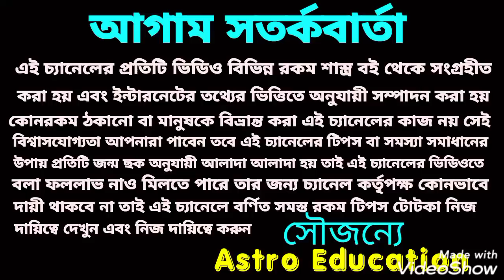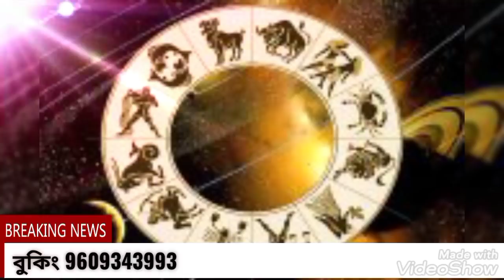অখন্ড ধন যোগ 8 রাশি মাটি ফুঁড়ে টাকা আসবে !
অখন্ড ধন যোগ 8 রাশির ধন বর্ষা